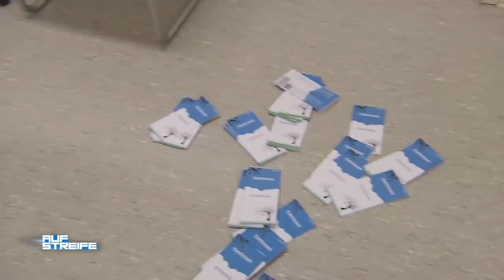Ist der Arzt ein Betrüger? Paar lässt sich nach Therapie scheiden: RACHE?! | Auf Streife | SAT.1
Am späten Abend erreicht Peter Rothmayer und Michael Weber ein Notruf aus einer Arztpraxis. Hier soll es zu gewaltsamer Körperverletzung gekommen sein, die Polizisten verschaffen sich vor Ort einen Überblick...